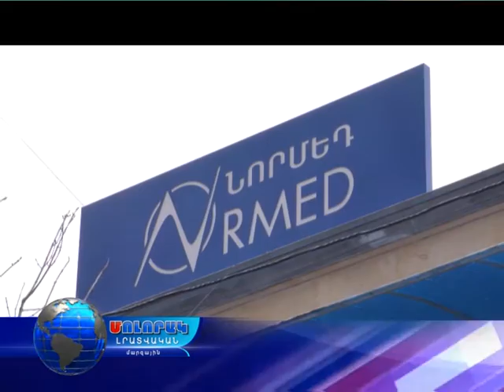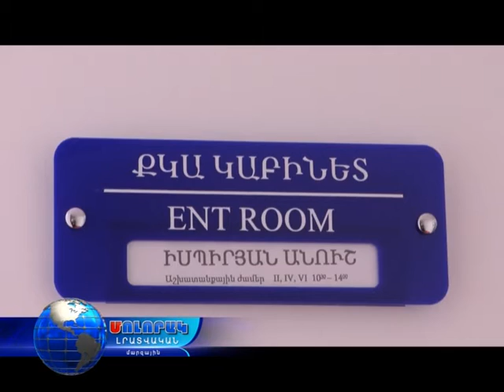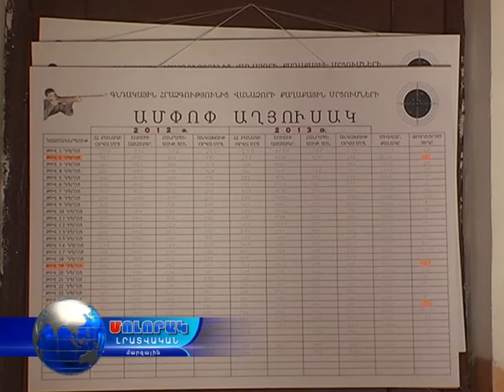Մոլորակ լրատվական գլխավոր թողարկում 17.02.16